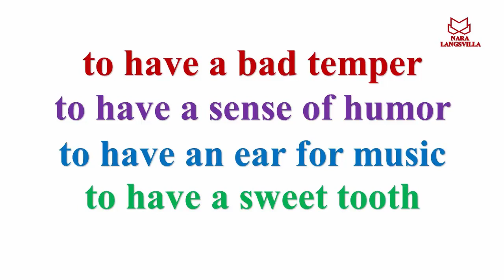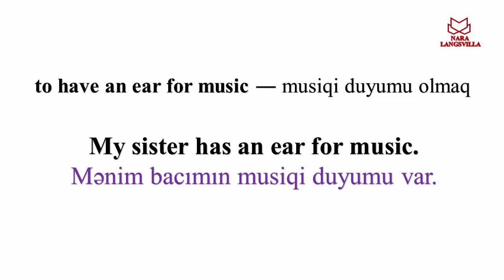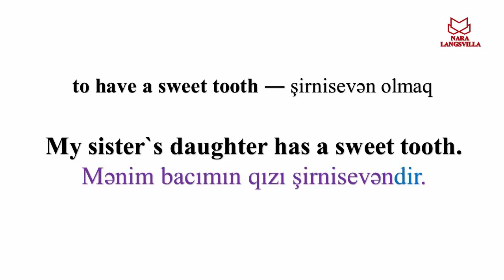47.4Learn Azerbaijani Language: Very important to have expressions. Nara Langsvilla uploads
To have an ear for music, to have a bad temper, to have a weet tooth, to have a sense of humor are everyday use expression. This video tutorial will halp you to translae these expression to Azerbaijani Language in a different way.